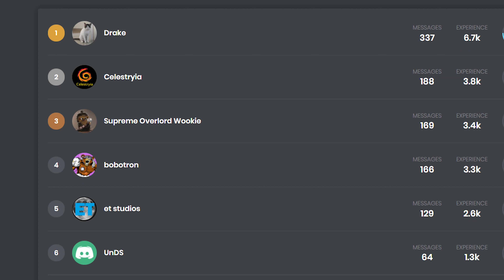Announcing New Giveaway And How To Enter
Background Music